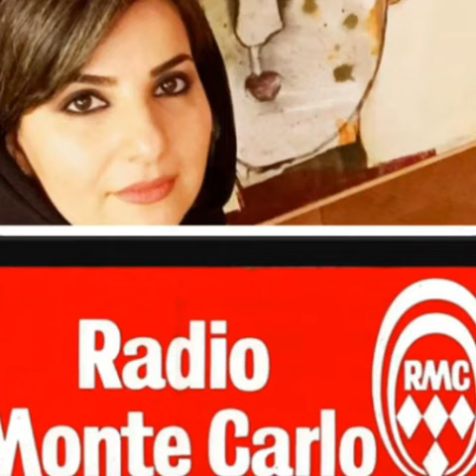alia farsi 2016